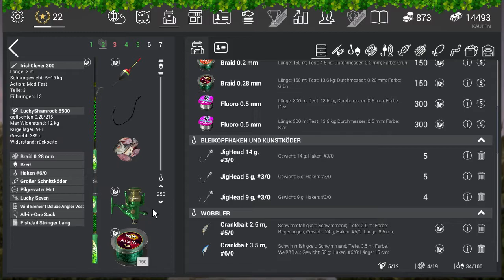Fishing Planet - #41 | 0.3.5 | Blauwels oder auch Wal genannt | Trophy Blue Catfish | feat. Nogmaa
Fishing Planet - Spring Update 0.3.5 | Blauwels oder auch der Wal genannt. Nogmaa und ich gehen auf den Trophy Blauwels in Michigan. Vielen Dank an den Nogmaa der gleich den schwersten bisher gefangenen rausholt. Alles weitere in meinem Video. Viel Spaß Euer UnderwaterFrank.